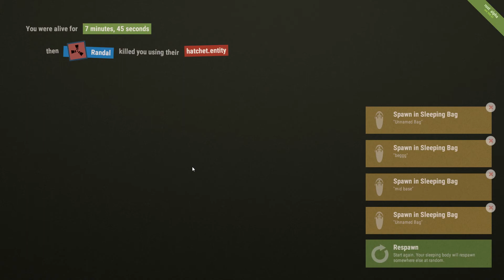Rust | My Misfortune And Fails Compilation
Hope you guys have enjoyed the following video be sure to leave a like  comment in a all good things share us around and most of all dont forget to subscribe!!